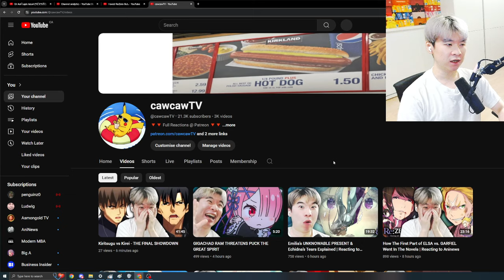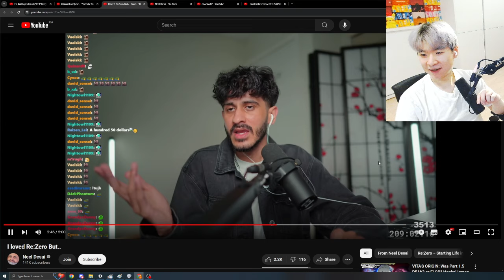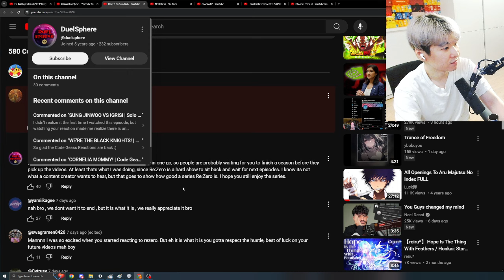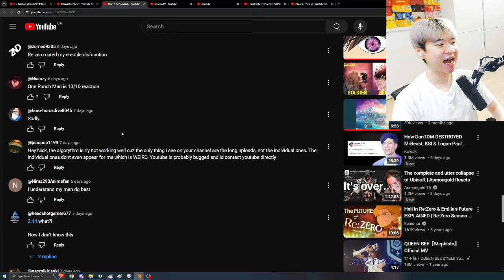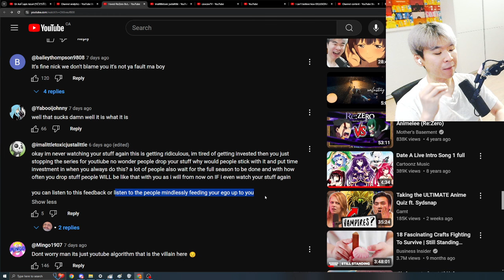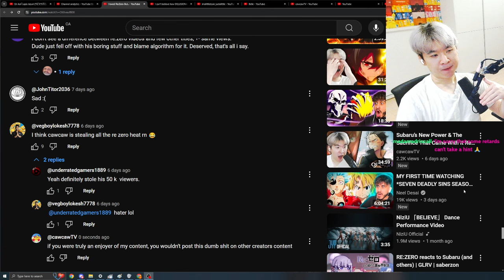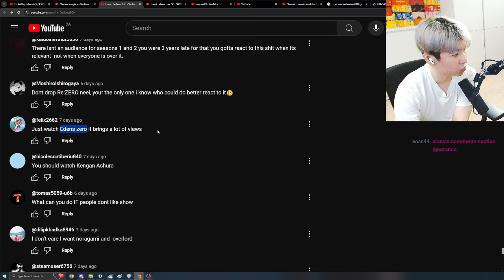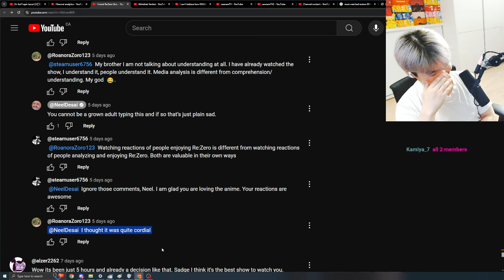I didn't know Re:ZeroTards could be THIS STUPID